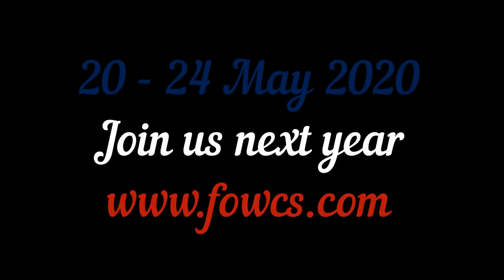FOWCS 2019 Classic 2nd Miguel Ortega & Angelique Pernotte